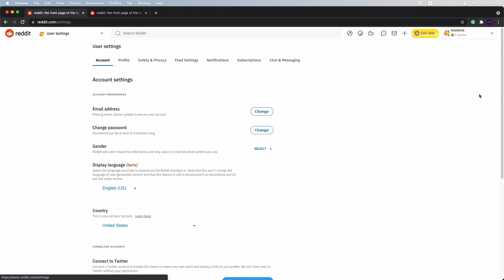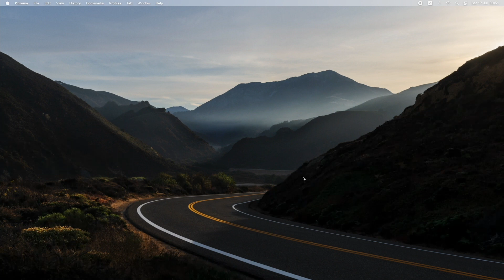How to Delete a Reddit Account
Reddit is a network of communities based on people’s interests. Registered members submit content to the site such as links, posts, images, and videos, which are voted up or down by other members.

If you’re no longer interested in using Reddit, you can delete your account completely from the website. The process is straightforward and shouldn’t take too long.

Reddit refers to account deletion as “deactivation”. Facebook also uses the same terminology but it is completely different. Once your account is deactivated on Reddit, it’s gone forever.